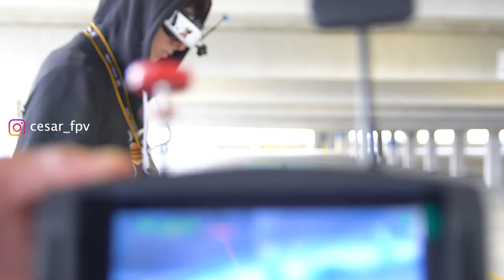Should FPV Beginners Make Videos?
My first-ever FPV flight video! Was nervous to make something like this, especially when there are already esteemed pilots out there who actually know what they're doing... but I can think of a few reasons how even a noob's video can bring unique value!

Shoutout to those who have helped me make it this far in FPV! Follow @whasianben, @john.fpv, @krystil_king_fpv, @cesar_fpv, and @william.fpv all on Instagram!

DJI FPV Goggles
DJI FPV Air Unit